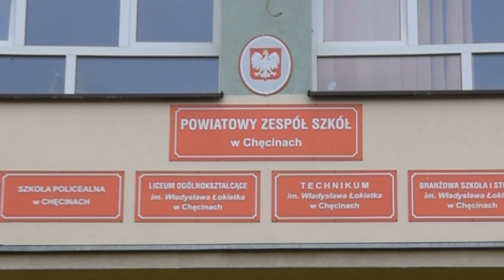Powiatowy Zespół Szkół w Chęcinach - promocja szkoły